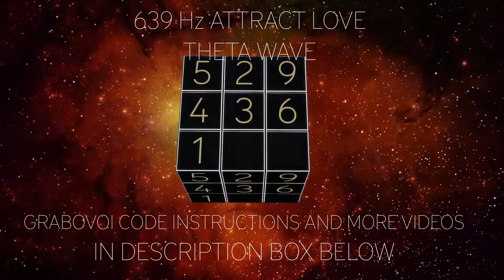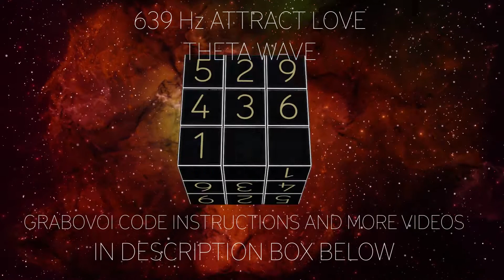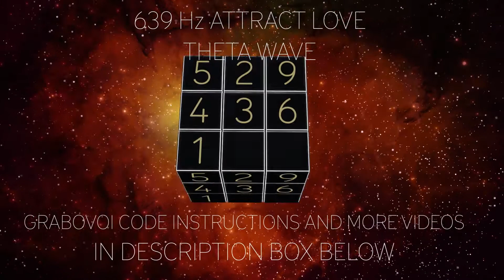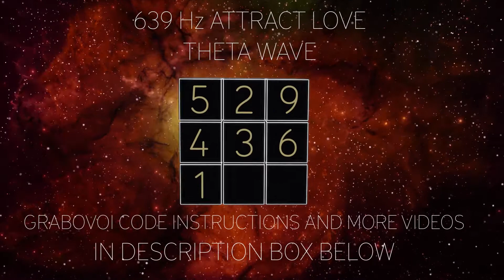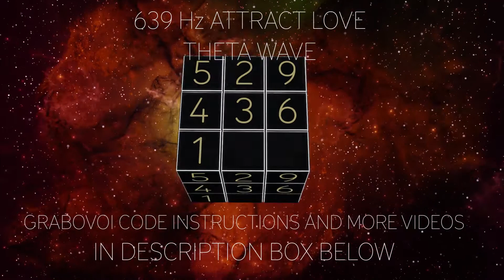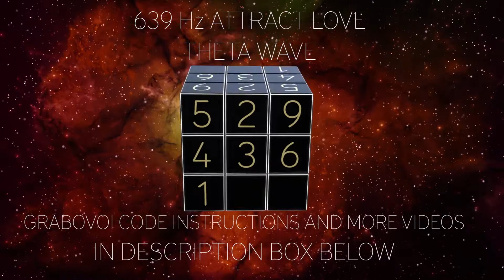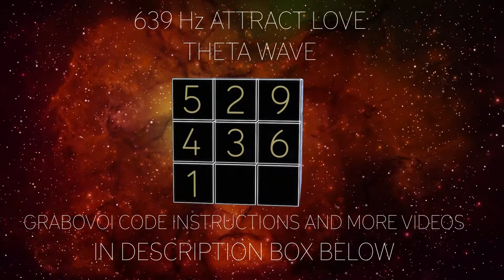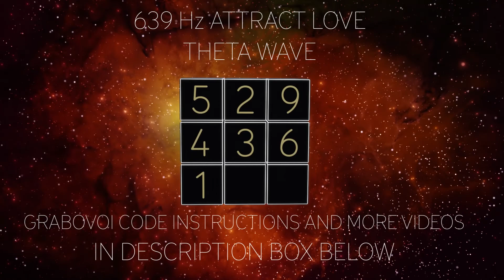RADIATE LOVE FREQUENCY | Grabovoi Numbers | Grabovoi Sleep Meditation with GRABOVOI Codes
Fill your environment with PURE LOVE FREQUENCY. Instructions in video, focus your attention on the numbers using the Grabovoi RUBRIC system. Also included in the video to enhance the power of Grabovoi codes, we've included Solfeggio Frequencies, Binaural Beats and Affirmations to rewire the attraction energy and vibration in your body. For best effect, use headphones.

Subliminals are more effective while sleeping, as your subconscious minds never really sleeps, and is more receptive to the Grabovoi Numbers + Affirmations while sleeping.

Grabovoi numbers use radionic signatures that you can use them in different areas of your life to obtain beneficial results. Detailed study has been done to create it. When Grigori Grabovoi created these numbers, taking on the effect that numbers vibrations has on our body, and arranged them in larger numbers to benefit readers.

MORE CODES CAN BE FOUND HERE
Grabovoi Code Book

SLEEP AIDS
SLEEP HEADPHONES (SOFT)
SLEEP MASK + BLUETOOTH HEADPHONES
METRONOME LIGHT SYSTEM FOR SLEEP